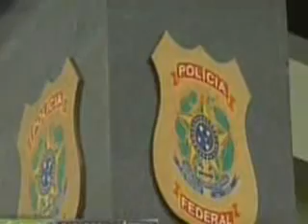web-BALDO RAUL - ASESINARON A SU HIJO EN BRASIL.wmv